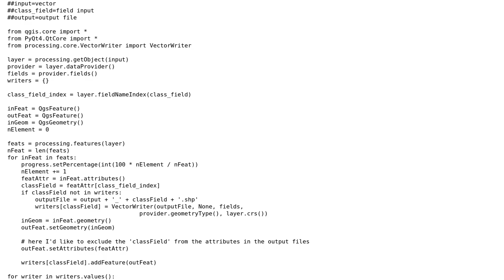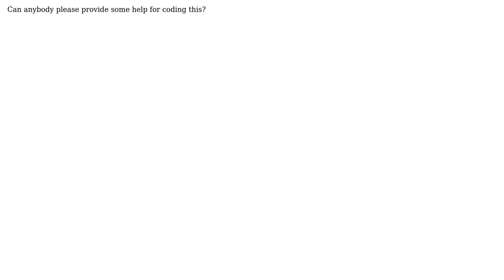GIS: How to exclude a certain attribute from being added to the Processing script output layer?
With thanks & praise to God, and with thanks to the many people who have made this project possible! | Content (except music & images) licensed under CC BY-SA | Music | Images & others | With thanks to user Kay user German Carrillo and the Stack Exchange Network Trademarks are property of their respective owners. You are responsible for your own actions.